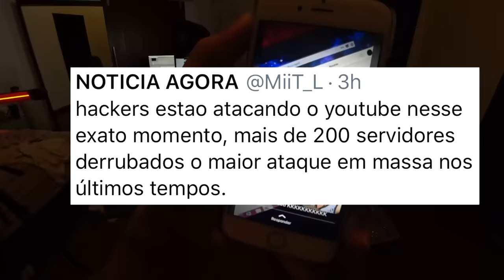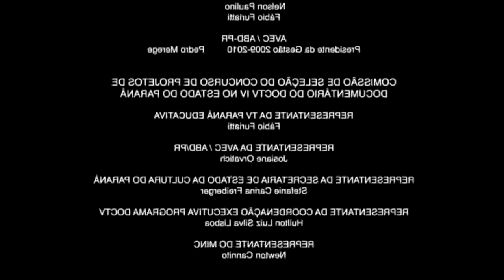hackearam o youtube.